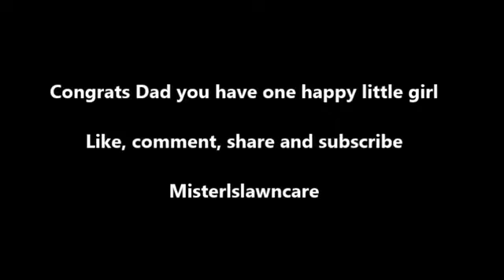Ella, Dad and Elvis American Trilogy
Ella loves her dad and Elvis. Singing American Trilogy